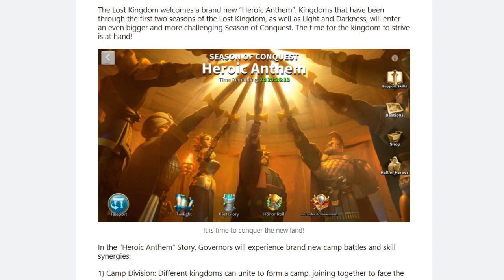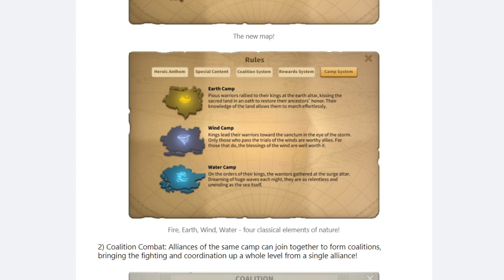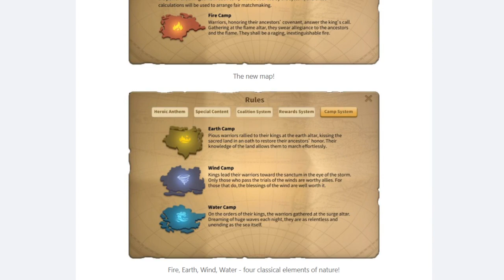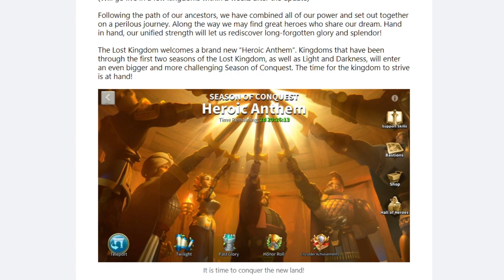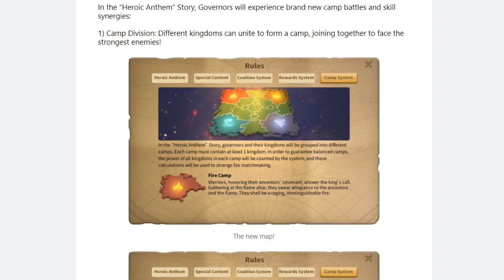KVK HARİTASI ve KOALİSYON SİSTEMİ - Rise of Kingdoms